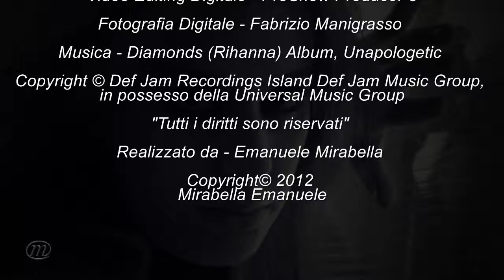Alessandra Pomarico Foto-Book # 2 HD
Video Editing Digitale - ProShow Producer 5

Fotografia Digitale - Fabrizio Manigrasso

Musica - Diamonds (Rihanna) Album, Unapologetic

in possesso della Universal Music Group

Realizzato da - Emanuele Mirabella

Mirabella Emanuele